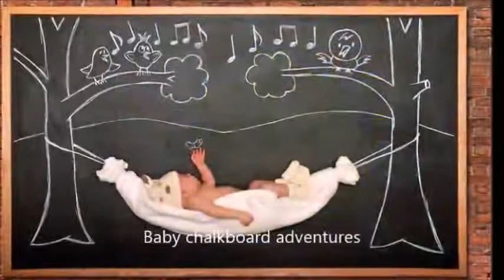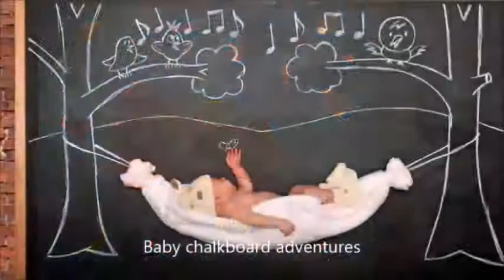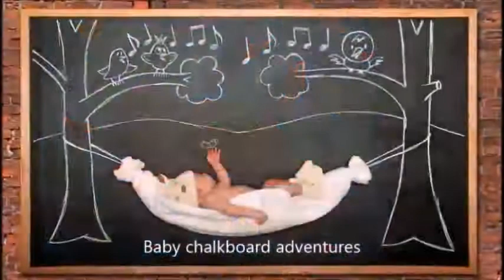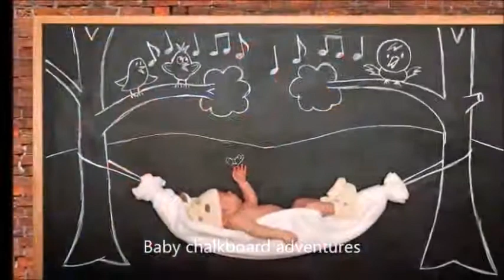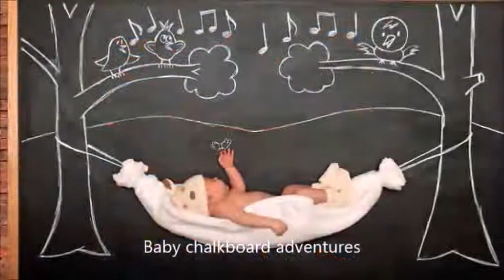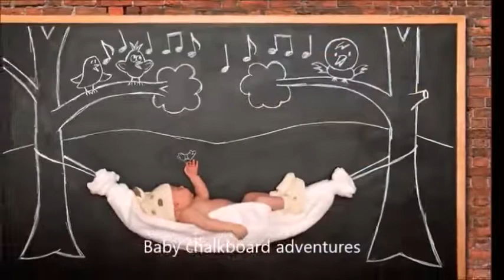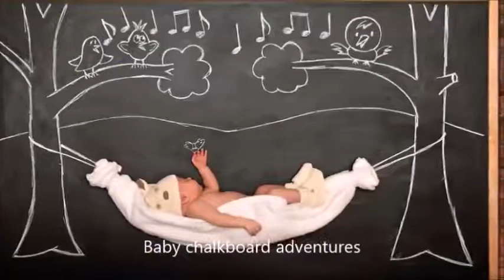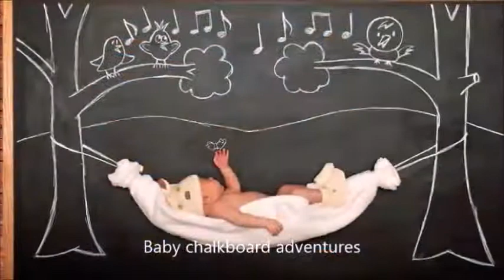Two Hours of Gentle Lullabies ♫ To Put A Baby To Sleep ♫ Lullabies for Babies to Go to Sleep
It is great baby sleep music and bedtime music for babies to sleep, children, kids and toddlers to relax. Baby lullaby songs go to sleep. Enjoy and good night!